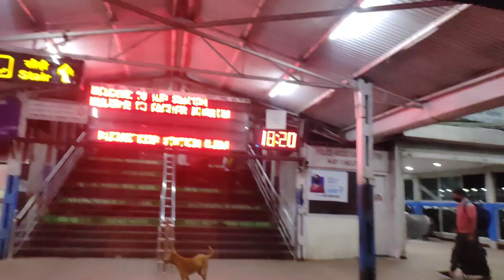৪বছরের অপেক্ষার অবসান ঘটল 😭তুষার কি আমার সত্যি ভাই😱।গৌরভ দার সাথে দেখা 🥺।আকাশ কি আমার সত্যিই বন্ধু 😱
আমার সাথে কথা বলার ঠিকানা ~

🌺Facebook পেজ~

🌻 Facebook pfofile link ~

অবশেষে অপেক্ষার অবসান 😭😭😱

music🙏 use credit credit🙏